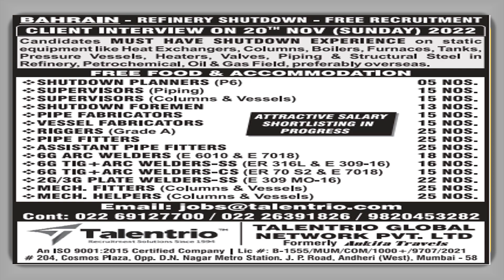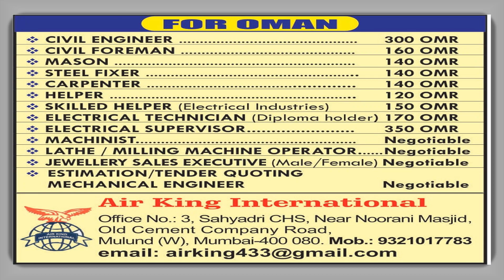20th NOVEMBER ASSIGNMENT ABROAD TIMES | GULF JOB UPDATE | GULF JOB VACANCY 2022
20th NOVEMBER ASSIGNMENT ABROAD TIMES | GULF JOB UPDATE | GULF JOB VACANCY 2022 |